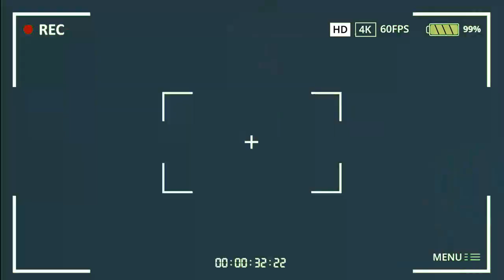DU SHOW :AIDA, MOBIKISI NA LIYANZA BA SALI SUKA NA SPECTACLE ... SUIVEZ